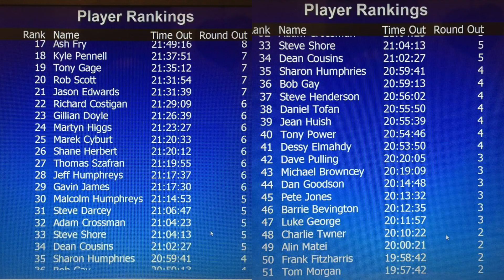week 18 1st JUMPER